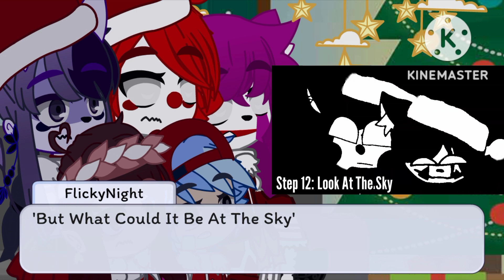FNF, Me, @KristersVilums1634 & Lala React To Kristers X Lala Of Snow God Incident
TW/CW:
•FNF
•Boyfriend
•Girlfriend
•Snowman
•Ice
•Ice Monsters

•Video By @KristersVilums1634

•Boyfriend & Girlfriend Owned By Funkin Crew

•Kristers & Lala's OCs Owned By Their Original Owners

Characters Used:
•FlickyNight/Me
•Boyfriend
•Girlfriend
•Lala

Tools Used:
•Gacha Club
•CapCut